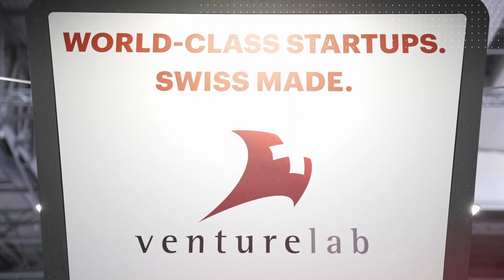Venture Leaders Mobile 2022: The Swiss National Startup Team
Meet outstanding Swiss startups in Connectivity, IoT, Blockchain, Health, and more

Venture Leaders Mobile was supported by Huawei, Swisscom, and VISCHER. We particularly thank Huawei for facilitating the Venture Leaders Video series.